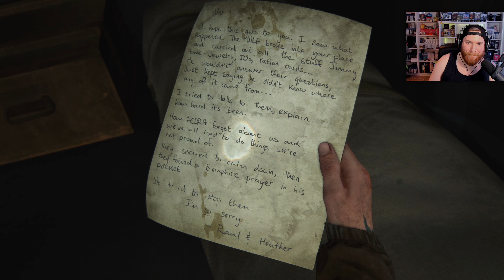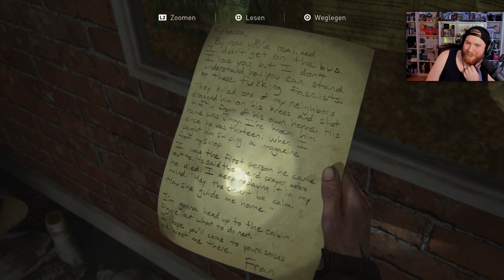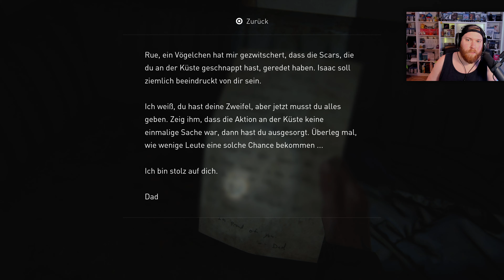Ziel GESICHTET! 🍄 08 • Let's Play THE LAST OF US Pt. II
★ LET'S PLAY THE LAST OF US 2 ★
► Holt euch The Last of Us Pt. II über diesen Link* [RefLink] :)

Ein Let's Play von Last of Us 2, welches euch bis zum Release der Playstation 5 am Leben hält!